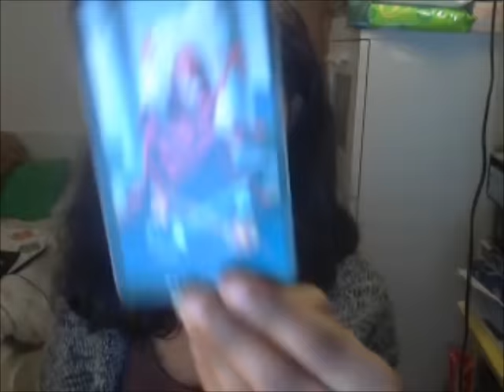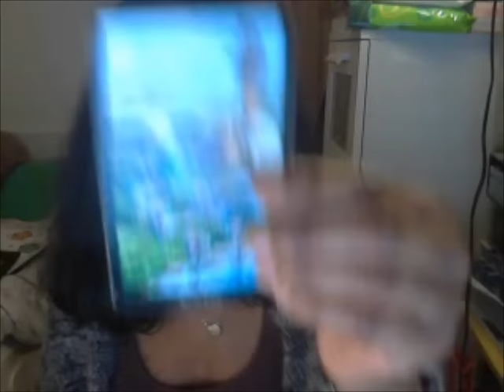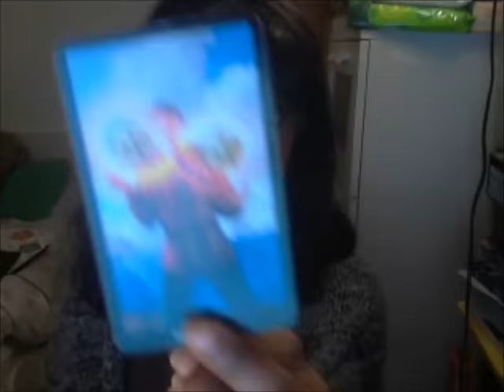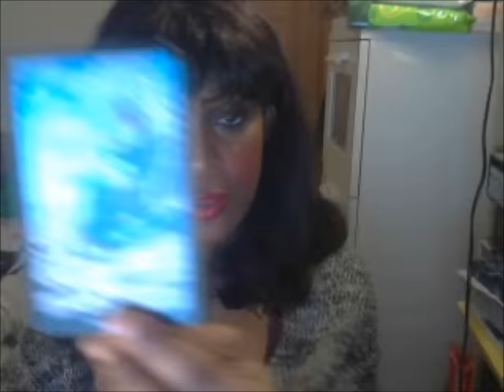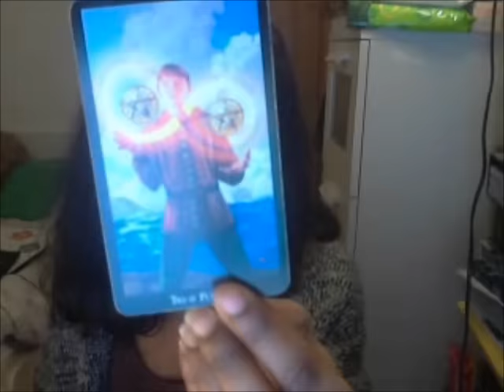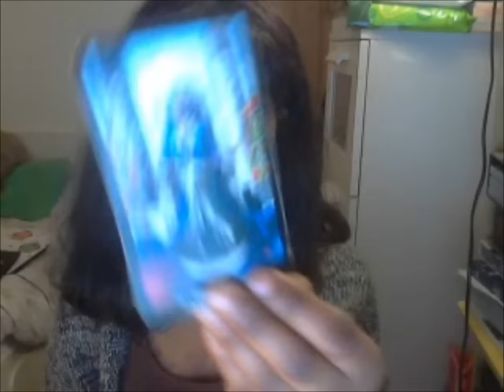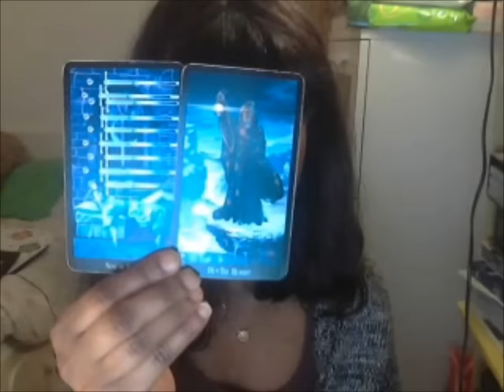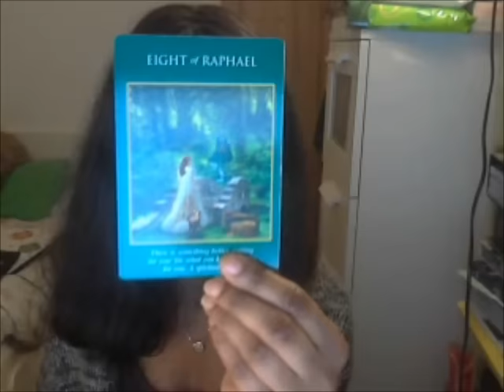CAPRICORN FEBRUARY 2016 GENERAL MONTHLY TAROT FORECAST